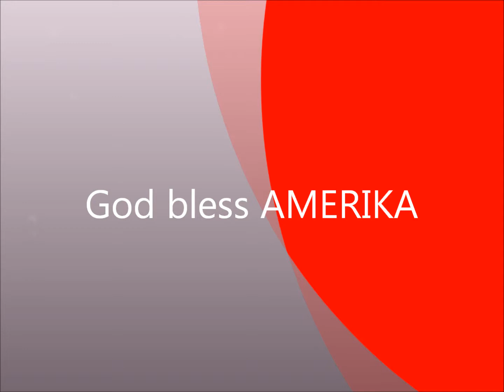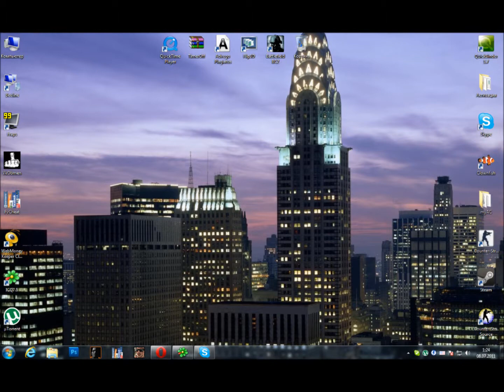GOD BLESS AMERIKA